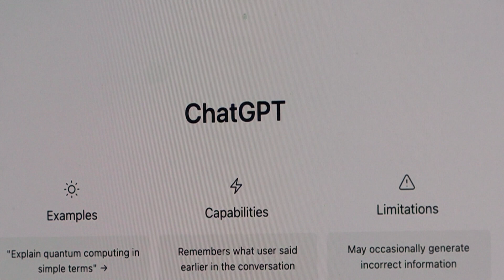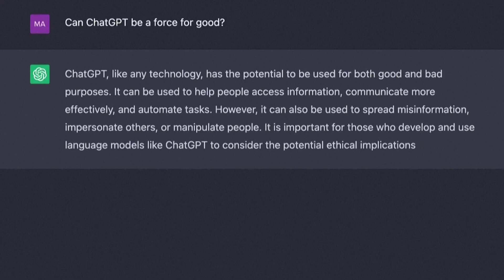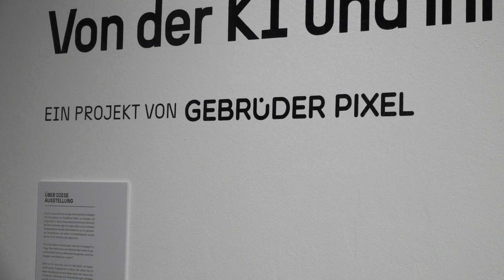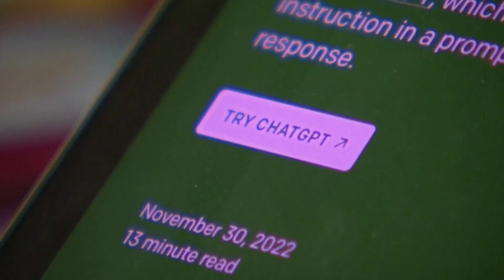DIE KÜNSTLERISCHE INTELLIGENZ - Wie KI die Welt der Kunst verändert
Sie können Gedichte schreiben, Aufsätze, Fachartikel oder auch Computercode: Auf großen Sprachmodellen basierende KI-Systeme wie ChatGPT vollbringen erstaunliche Leistungen, ihre Texte sind oft kaum noch von menschlichen Arbeiten zu unterscheiden. Doch Programme wie Chat GPT können noch viel mehr als nur Texte zu generieren. So kamen die Geschäftsführer es Wiener Kommunikationsdesignbüros Gebrüder Pixel auf die eine Ausstellung mit Bildern zu machen die rein von der KI hergestellt wurden.